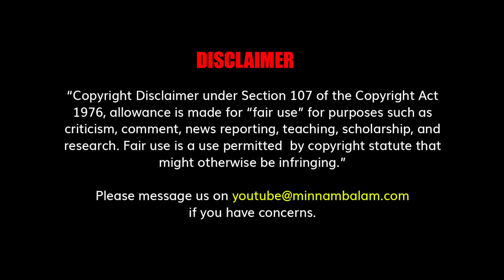ராஜ போதை - J Jeyaranjan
CREDITS: Producer - Ashwanth Kamaraj |
Editing - Sudhan Vel | Creative Head - Elanchezhiyan